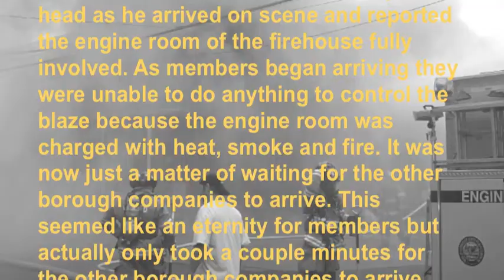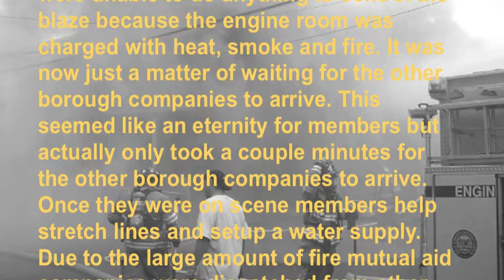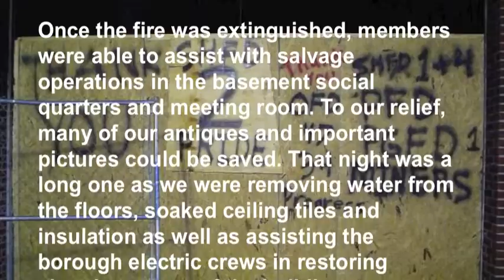Schuylkill Hose Company COURAGE part 1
This part 1 video is just a view of the fire, damage, and support we had the day of and initially right after fire. We thank everyone for there support that day and in the months that followed.

Created by: Richard Boyer
All pictures and videos were given to Schuylkill Hose Company by multiple sources.

I do not claim any rights to the music in this video